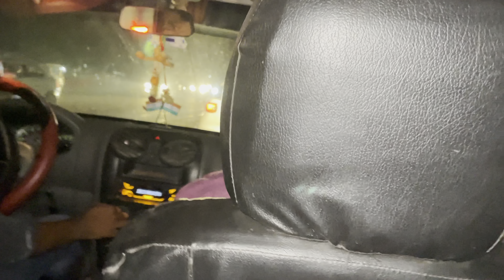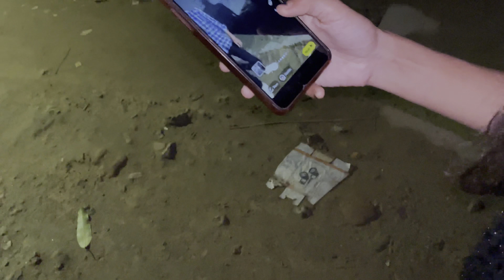सास्ता नशा करने के बाद अंदर से निकला शायरी !!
Hey friends this is jushiprince nd this is my vloging channel ……… here i like to share my specials moments…….if u enjoy this video please do like ,comment and subscribe also don’t forget to hit the bell icon for upcoming videos ………

airpot ke raste me jaam
raat me airport kaisa dikhta hai
pul sa airport jaame me kitna time lagta hai
bhai behn ka jhagra
raat me marine drive